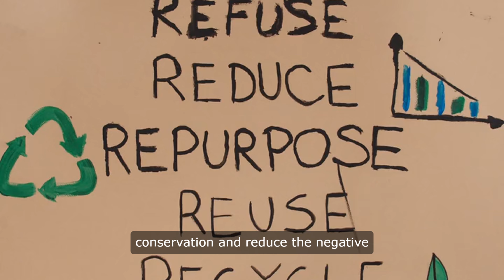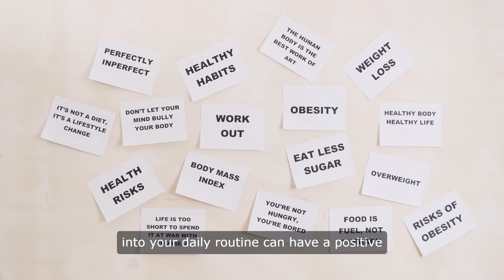Benefits Of Eating Salad Everyday | Benefits Of Eating Salad Everyday Health Benefits | Health Tips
Eating salad every day may seem like a simple and mundane task, but the benefits that come with incorporating this healthy habit into your daily routine are truly remarkable. Salads are not only delicious and versatile, but they are also packed with essential nutrients that can have a positive impact on your overall health and well-being.

One of the most significant benefits of eating salad every day is the high nutritional value that these leafy greens provide. Salads are typically made with a variety of fresh vegetables, fruits, nuts, seeds, and lean proteins, all of which are rich in vitamins, minerals, and antioxidants. These nutrients are essential for maintaining a strong immune system, promoting healthy digestion, and supporting optimal organ function.

In addition to being nutrient-dense, salads are also low in calories and high in fiber, making them an excellent choice for those looking to manage their weight or improve their overall diet. The high fiber content in salads can help you feel full and satisfied, reducing the likelihood of overeating or snacking on unhealthy foods throughout the day. By incorporating salads into your daily meals, you can increase your intake of essential nutrients while also reducing your overall calorie consumption.

Another benefit of eating salad every day is the potential impact it can have on your heart health. Many of the ingredients commonly found in salads, such as leafy greens, tomatoes, and avocados, are known for their heart-healthy properties. These foods are rich in antioxidants and anti-inflammatory compounds that can help reduce the risk of heart disease and improve cardiovascular function. By regularly consuming salads, you can support your heart health and lower your risk of developing chronic conditions such as high blood pressure, high cholesterol, and heart disease.

Salads are also an excellent source of hydration, as many fruits and vegetables have high water content. Staying hydrated is essential for maintaining optimal health and well-being, as water plays a crucial role in regulating body temperature, supporting digestion, and transporting nutrients throughout the body. By eating salads regularly, you can increase your water intake and stay hydrated throughout the day, which can help improve your energy levels, cognitive function, and overall physical performance.

In addition to the physical benefits of eating salad every day, this healthy habit can also have a positive impact on your mental health and emotional well-being. Consuming a diet rich in fruits and vegetables has been linked to improved mood, reduced stress levels, and enhanced cognitive function. The nutrients found in salads, such as vitamins C and E, folate, and omega-3 fatty acids, can help support brain health and reduce the risk of cognitive decline as you age.

Furthermore, eating salad every day can help you develop healthier eating habits and make better food choices overall. By incorporating salads into your daily meals, you can increase your intake of nutrient-dense foods and reduce your consumption of processed and unhealthy options. This can help you maintain a balanced diet, improve your overall nutrition, and support long-term health and wellness.

Lastly, eating salad every day can also have a positive impact on the environment and sustainability. By choosing to consume more plant-based foods, such as fruits and vegetables, you can reduce your carbon footprint and support sustainable farming practices. Eating salads made with locally sourced, organic ingredients can help promote environmental conservation and reduce the negative impact of food production on the planet.

✨ Dive deeper into our topics on our website and join the conversation across all our social platforms. We bring fresh content regularly, just for you!

Your support helps us keep creating the content you love!